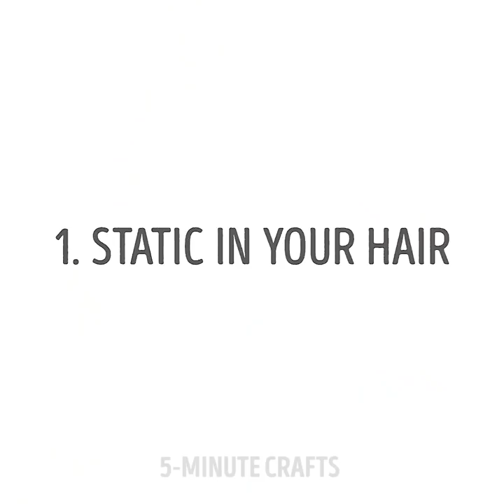22 LIFE HACKS FOR WOMEN YOU HAVE TO TRY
TIPS EVERY WOMAN SHOULD KNOW

If you're a woman, you've probably experienced the situation that sometimes clothing seems to fail at the most inopportune moment
You need to watch our video as it has a great compilation woman hacks. It’s better to be prepared for every situation because our tips could ease your life.
Almost every woman wears a bra but who sad that it’s an easy thing to deal with. Even if you found the right size and style, color, and it fits you perfectly, some problems may become apparent after wearing them for a while. Moreover, there's the whole issue of finding the right bra to match our outfits.
Have you ever faced the situation when you buy an incredible dress but find out that you don’t have an appropriate bra? You don’t need to run to the store and spend tons of money. As you know low-back dresses are super flirty and you don’t have special bra all the look is messed up. Don’t worry in our video you will find a simple bra hack for hiding back strap.
You wear your fancy top but the bra slides down from time to time and you feel awkward? Check out how to use a glue gun to fix your strapless bra and keep it from sliding down.
As a bonus, you will find out how to decorate an old bra with laces and transform it to the fancy top! Also, find in our video genius storage idea for your bra that will cost you a penny!
Find a lot of easy-breezy lifehacks and don’t forget to share them with friends!
Here are some of them:
-    find out an easy way how to store the panties in an empty cleaning wipe dispenser
-    now girls prefer natural ingredients and we share the recipe of homemade deodorant
-    store your cosmetic brushes in coffee beans
-    keep outdoor electrical plugs safe in any weather using a plastic container
-    did you know the easiest way how to avoid blisters? Use a sanitary napkin!
-    use tampons to stop severe nosebleeds

Did you know that you can use a condom outside the bedroom? We have a list of unexpected use of condoms that will surprise you!

TIMESTAMPS:

00:10 Low-back dress hack
01:11 Breast makeup
02:00 Bra storage idea
04:11 Panties dispenser
09:52 Condom ideas
10:47 Sweat stains tip